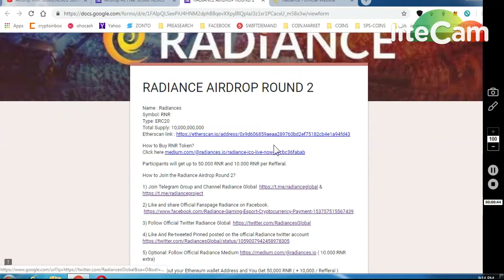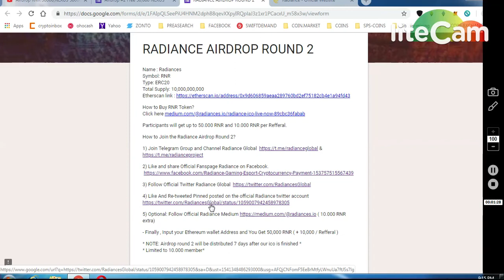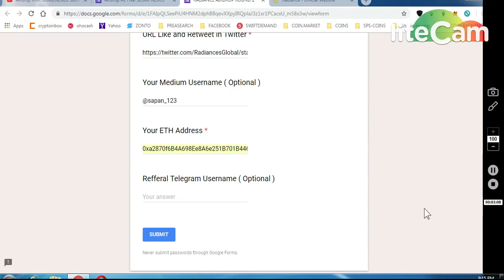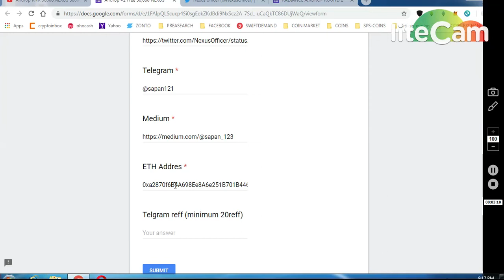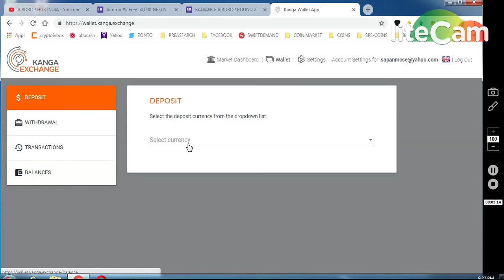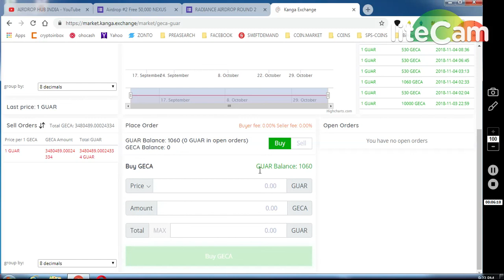RADIANCE ROUND2~ 50000 RNR *NEXUX AIRDROP ROUND2 50000 TOKENS ||* SWAP GAUR TOKENS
Refer Telegram  :  @sapan121
Refer Telegram  :  @sapan121
3) SWAP GAUR AT KANGA EXCHANGE (REGISTER -LOGIN AND VERIFY)(DEPOSIT GAUR)(BUY GECA/GAUR)
ONGOING BOUNTIES :

11) BINANCE STOP LOSS HINDI || BINANCE एक्सचेंज पर स्टॉप लोस